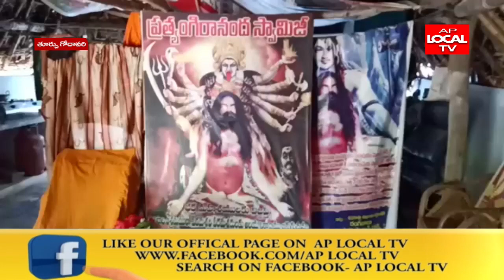జగ్గంపేట నియోజకవర్గం మల్లిసాల గ్రామ శివారు గండి కొండ, మహర్షి కొండ మధ్య సిద్ధాశ్రమం